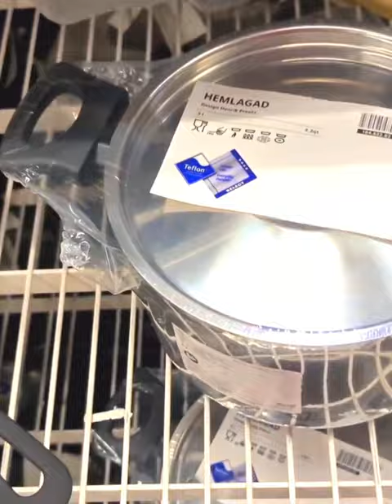Budget friendly Shopping/ Kitchenware Item/ikea tour/@Ikea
kitchenware
kitchenware item
budget friendly shopping
ikea shopping
ikea uae
ikea dubai
festival city ikea